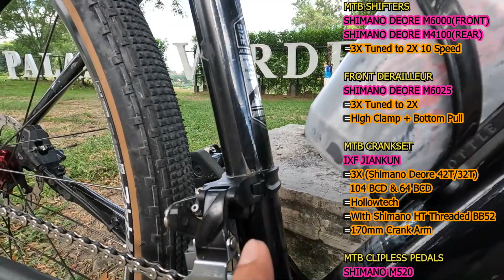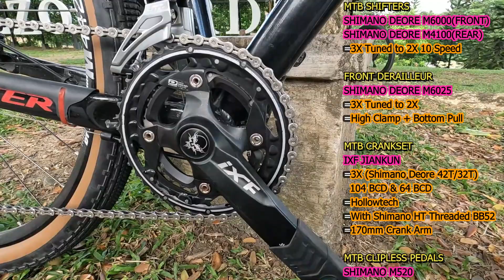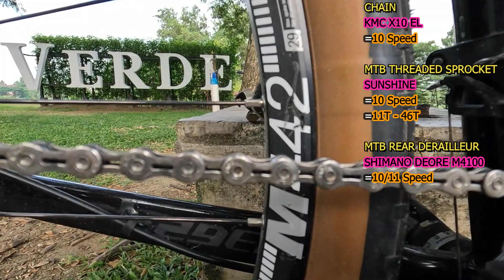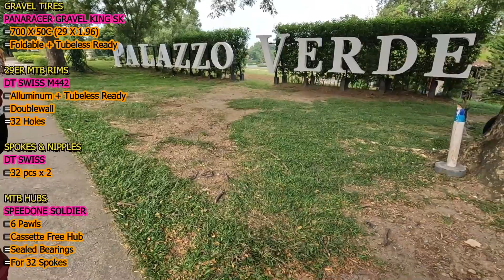700C Gravel Tires sa MOUNTAINPEAK MONSTER Rigid MTB Set Up ni Jonathan Juanillo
Alamin natin ang mga parts na naka-installed sa kanyang MOUNTAINPEAK MONSTER RIGID MTB set up & magkano ba ang total na nagastos nya...